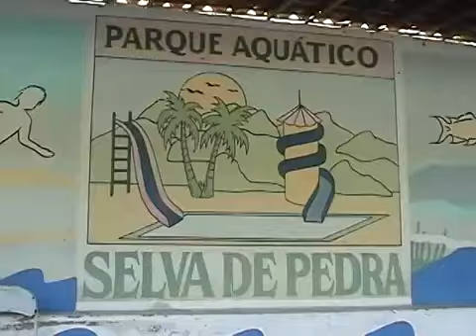Ademir Galeno Novamente MPS